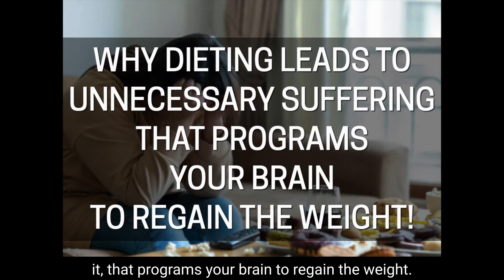Top Three Things You Must do to Lose Weight for the Last Time!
LOSE WEIGHT FOR THE LAST TIME!
Without Diets, Deprivation, or Unnecessary Suffering!

Instead, lose weight the way you want to live.  And, by focusing on why you eat, not what you eat!